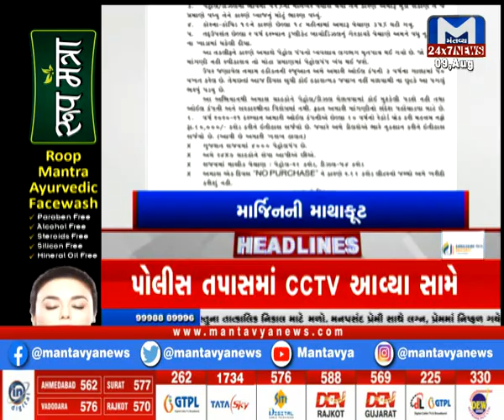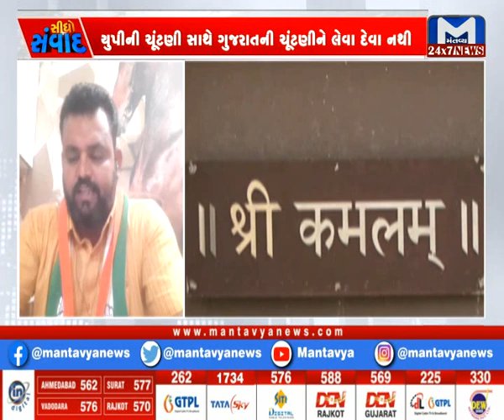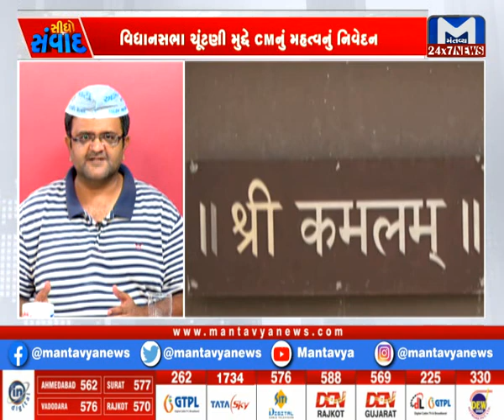સીધો સંવાદ: વહેલી ચૂંટણી નહીં થાય!